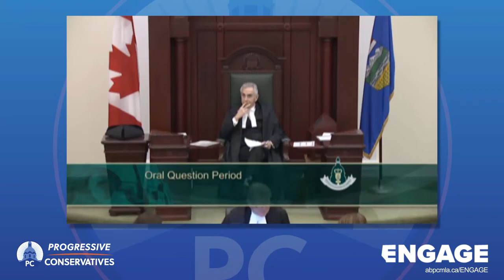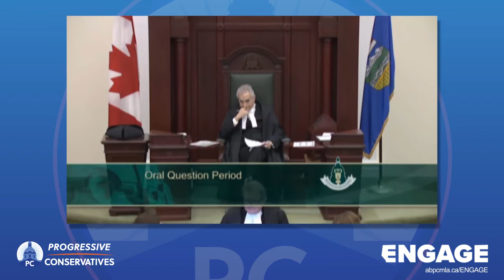Sandra Jansen - Question Period - May 25, 2016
2nd Session of the 29th Legislature
May 25th, 2016
Question Period: NDP Issues Management Hires
Sandra Jansen MLA, Calgary-North West